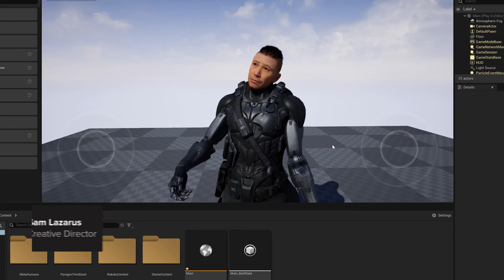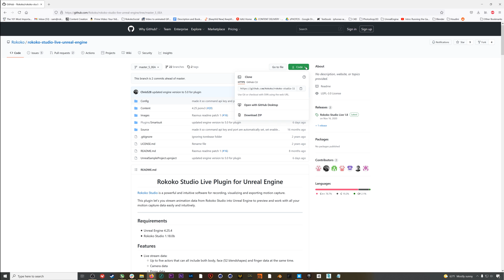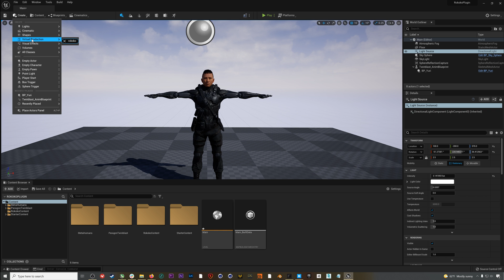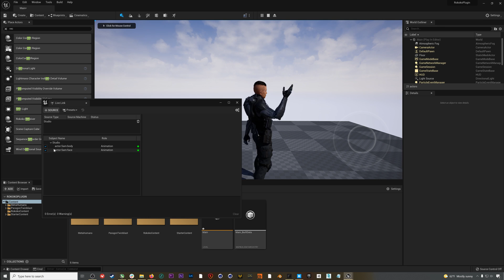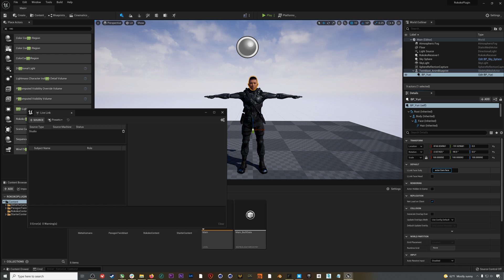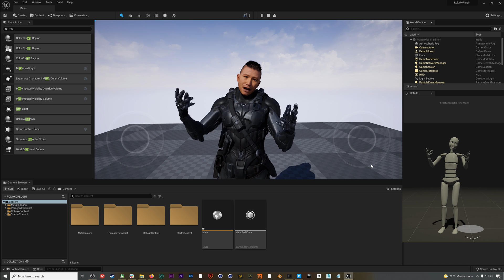Rokoko Live Plugin for Unreal Engine 5 - Beta Release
Aside from a few quirks of Unreal Engine 5 Early Access, this plugin functions the same way our UE4 plugin functioned. Please put any issues or questions in the comments below!